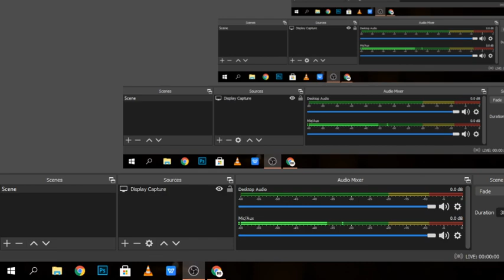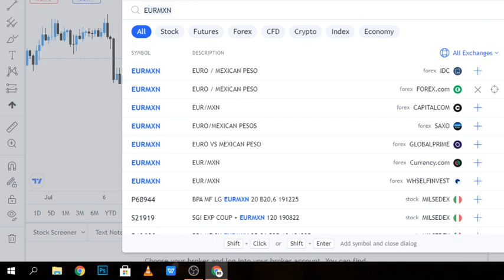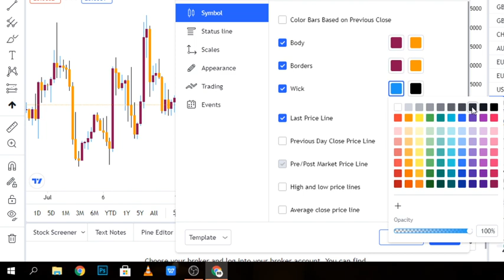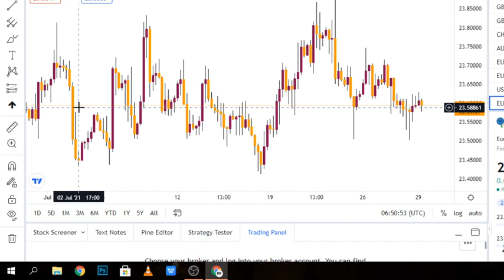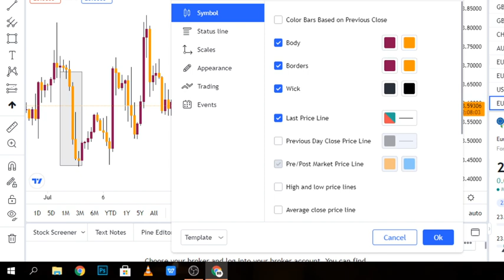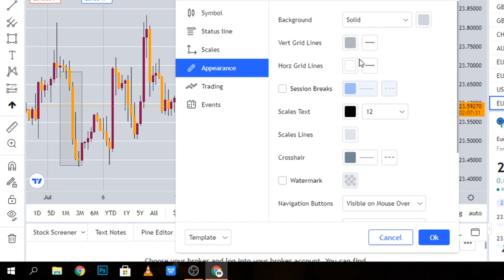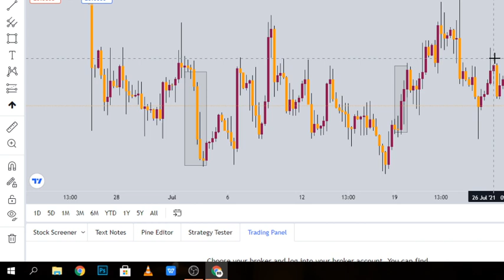TRADINGVIEW ; Episode2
IIUNGE TELEGRAM

Make money while sleeping with this Affliate program TELEGRAM GROUP